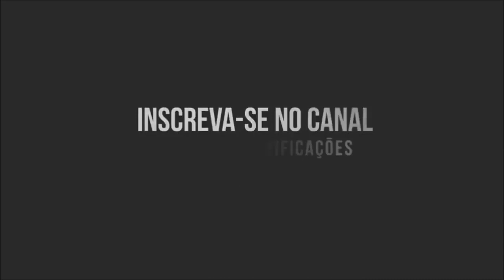AGORA! Missão dada é missão cumprida vaza áudio de Benedito Gonçalves no ouvido de Moraes! Assista: